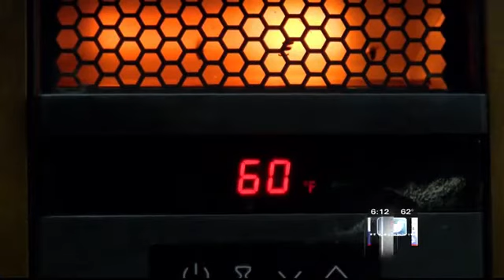Mississippi Public Service Commission reviewing utility infrastructure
The Public Service Commission started the process of reviewing the infrastructure of the state's utility departments.